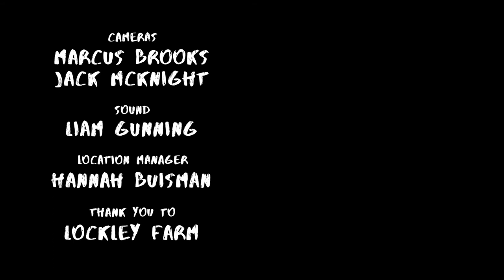Hello - George Cowley || Live From Lockley Farm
Hello is a mostly improvised song which changes every time I play it! The concept and story are the same though - someone reaching out to a part of themselves they've just discovered, wishing they could nurture it, but knowing they're not in the right headspace to do so. Enjoy!

This series was filmed, directed, edited and produced by:
Henry Terry, head of @Dim Dog Productions

With cameramen and production assistants:
Jack McKnight (@mcknightproductions)

SOUND
The sound engineer for the shoot was:
Liam Gunning (@liamgunningengineer)

It was produced and mixed by me.

LOCATION
Special thanks to Lockley Farm and their location manager Hannah Buisman, without who none of this could happen. You can find information on the farm and their incredible facilities

If you read this far type "You am the bean man, bring you your beans" in the comments below.